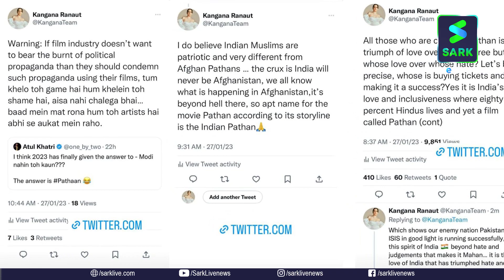'പഠാൻ' പോലുള്ള സിനിമകൾ വിജയിക്കണമെന്നാണ് എന്റെ ആഗ്രഹം - കങ്കണ റണാവത്ത് | Pathan Movie Controversy